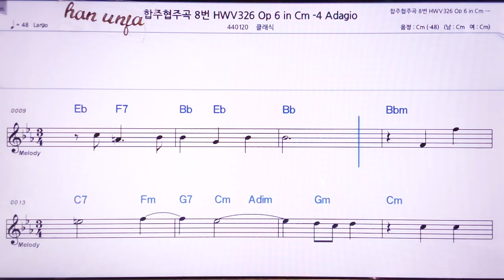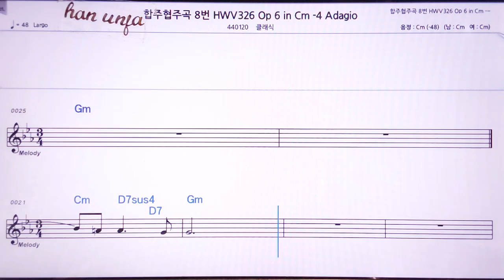💖 헨델 협주 합주곡8-4 악장/클래식 👍MR,노래방, 악보, 코드,Karaoke With Sheet Music